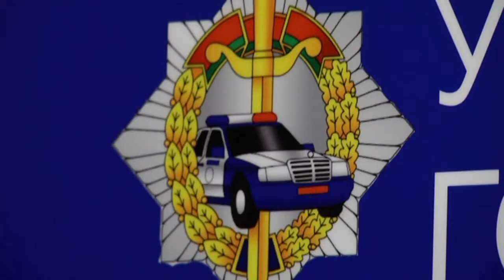Авария с участием школьника